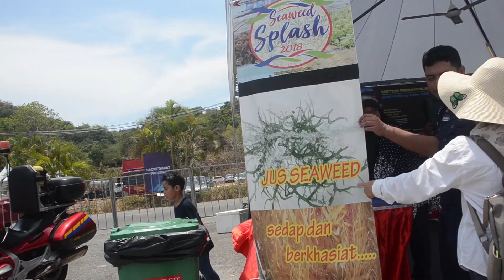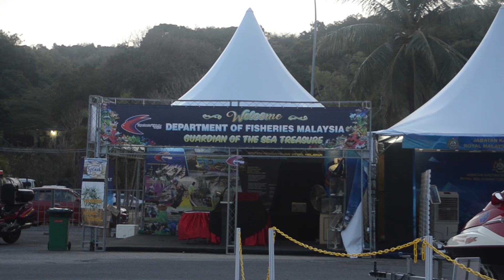KAWAD SENYAP ANTARA TARIKAN PAMERAN MARITIM LIMA'19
Pameran Maritim berlangsung di Resort World menghidangkan pelbagai aktiviti dan showcase kepada pengunjung. AV hanya sempat melawat sekali sahaja kerana lebih tertumpu di Lapangan antarabangsa Langkawi. Antara perembahan menarik di Resort World ialah KAWAD SENYAP oleh Tentera Laut Diraja Malaysia.